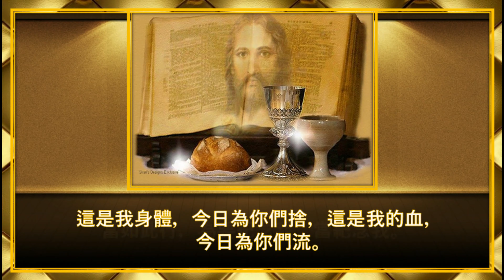紀念我 ( 國 ) Lambert Lai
在救主耶穌被賣的那夜，
祂擘了餅對祂的門徒說，
這是我身體，今日為你們捨，
這是我的血，今日為你們流。
當如此行，為要紀念我，
當紀念我。

當救主耶穌被賣的那夜，
祂低下頭對天父祈求說：
若是祢旨意叫這杯離開我，
若是祢旨意使我免受這苦。
在我痛楚時祢可會紀念我，
請紀念我。

在那夜當我心深懷疑惑，
祢與我同在，使我不孤單，
當我領受祢的聖體與寶血，
當我聆聽祢革責瑪尼祈禱，
我心深知祢紀念我，請紀念我。
哦！主　請紀念我。